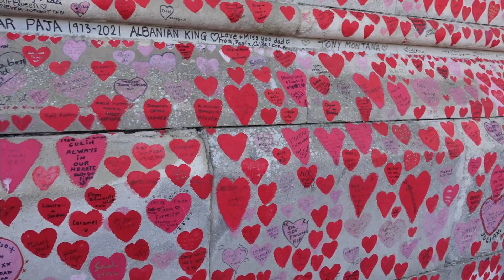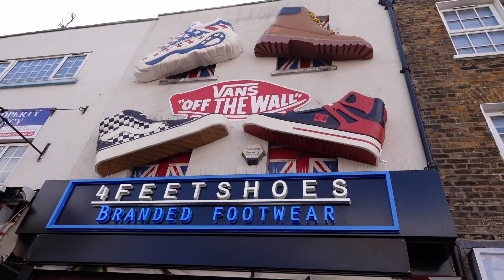48 caotiche ore a Londra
COSA USO PER REGISTRARE:
CAMERA PRINCIPALE
ACTION CAMERA
NUOVA VERSIONE DELLA ACTION CAMERA (MEGLIO DELLA MIA)
MINI TREPIEDE
ADATTATORE MICROFONO-GOPRO
NUOVA VERSIONE DRONE (MEGLIO DEL MIO)